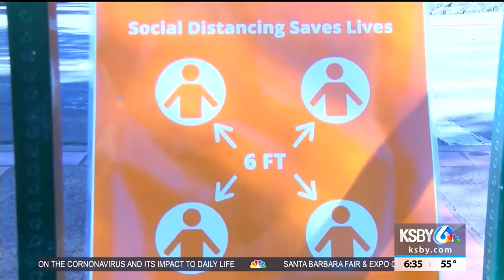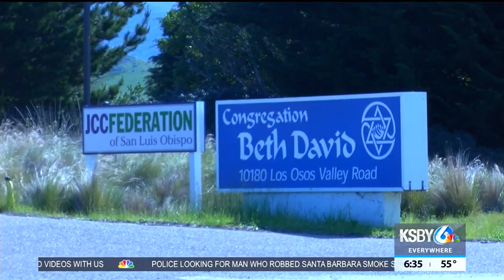SLO area worshipers take sermon online, prepare for Easter and Passover